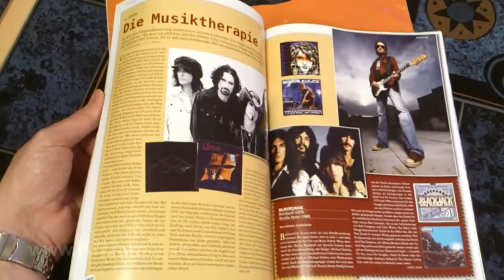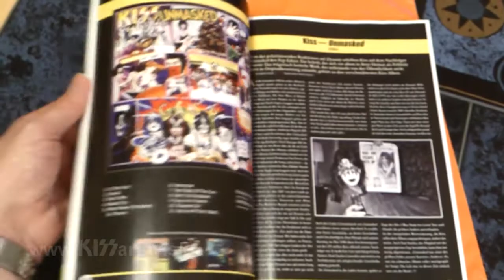ROCKS MAGAZINE KISS SPECIAL EDITION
Špeciálna edícia časopisu ROCKS v predaji od 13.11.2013
Časopis obsahuje 114 strán o skupine KISS a všetko čo s ňou súvisí...